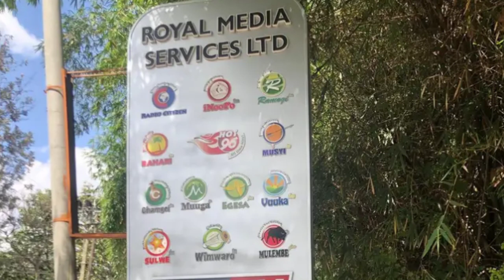Sad😭Popular Inooro Tv/Citizen TV Journalist Gûkorwo Akûîte Nyumba Gwake